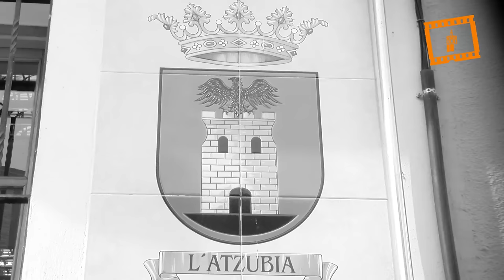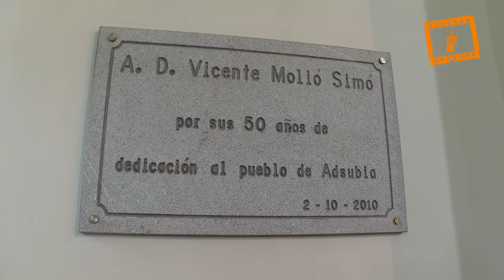D. Vicente Molió Simó 56 años de servicio en Adsubia y Forna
D. Vicente Molió Simó es uno de los sacerdotes en la diócesis de Valencia que más años lleva al frente de la misma parroquia. Más de medio siglo, en concreto 56 años al servicio pastoral en Adsubia y Forna, un record sólo superado por D. Antonio Belda, párroco de la parroquia de San josé de Moncada.

El próximo 30 de junio, don Vicente Molió cumplirá 88 años de edad, y sigue desarrollando con normalidad la labor pastoral en las parroquias de San Vicente Ferrer de l´Atzúbia y de San Bernardo de Forna.